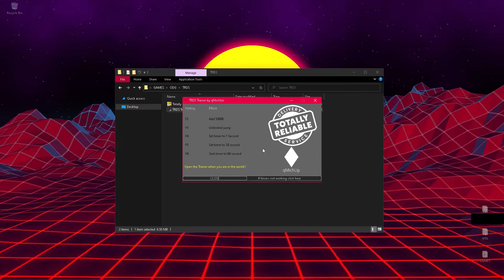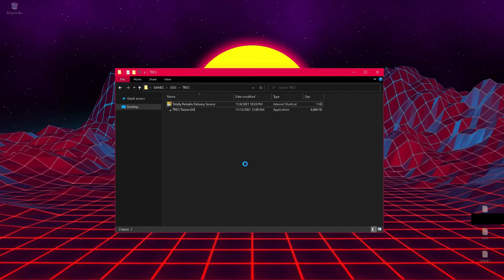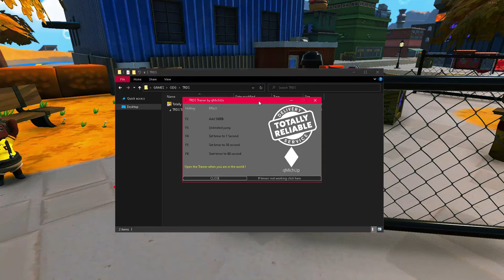Totally Reliable Delivery Service TRDS Trainer | qMichUp